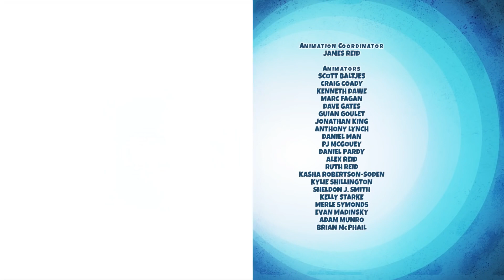Sucks Like MAD & A Claw for Talon | Inspector Gadget 2.0 | Double Episode | Classic Cartoons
Sucks Like MAD & A Claw for Talon - Inspector Gadget 2.0

00:00 - Sucks Like MAD
Dr. Claw tries to steal the most powerful vacuum ever.

11:17 - A Claw for Talon
Talon goes to get Claw's first claw to make himself equally powerful.